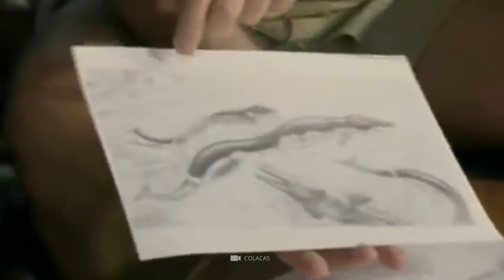In the Deep Sea, Mysterious and Gigantic Creatures Were Found that Cannot Be Imagined!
The oceans are some of the most mysterious parts of our planet. We’ve spent hundreds of years researching ancient civilizations, prehistoric creatures, and various aspects of history that have been lost to time. However, we don’t know much about our oceans or the animals that live there. Some of these animals were far larger than any land animal we have ever discovered, and many of them lived thousands, maybe even millions of years ago.